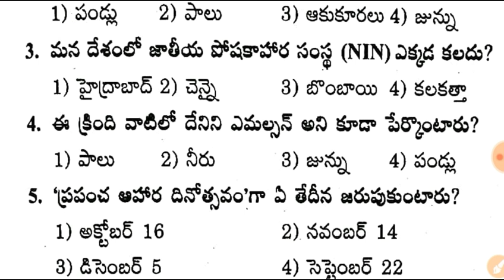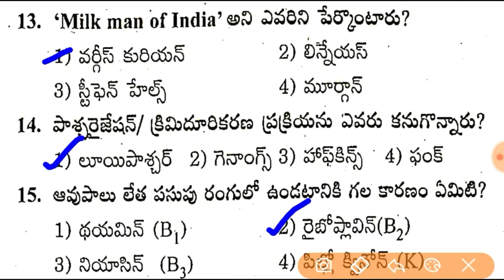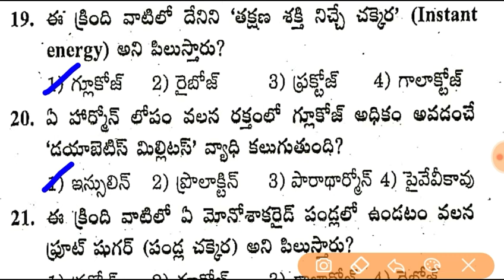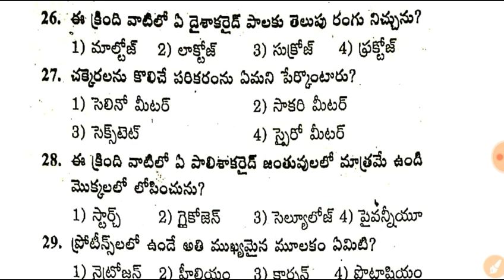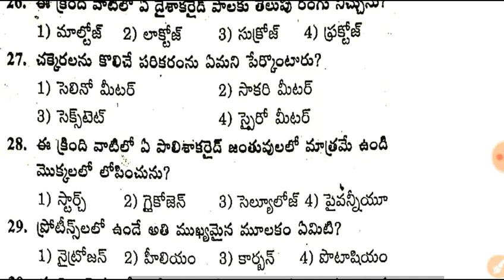పోషణ - Nutrition General Studies Practice Bits in Telugu | General Studies Practice Paper in Telugu.